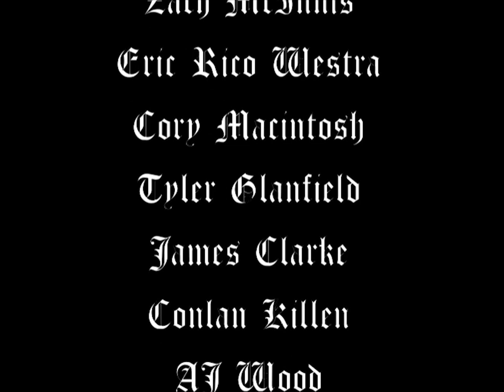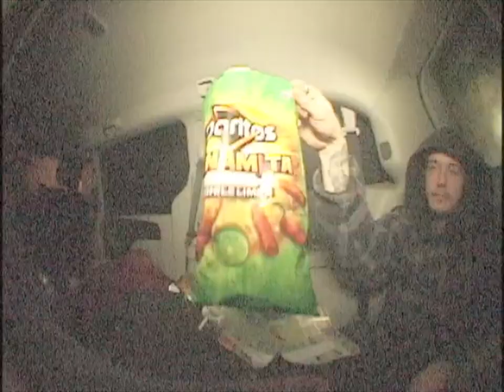The Wizards Key VOL 3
A 2020 full length skate video out of Vancouver BC featuring Caleb Bowman, Jagger Bond, Jeff Matheson, and many more!

Filmed and edited by The Wizards.